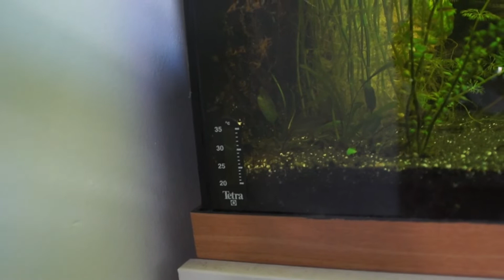Dode vis in het aquarium! WAT NU??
Dode vis in het aquarium! WAT NU?? Dat is de grote vraag in deze update van mijn juwel rio 180 aquarium. Zoals op facebook al te zien is geweest, is er onlangs 1 van mijn corydoras panda gesneuveld en vroeg ik hoe jullie hier mee om gingen. In deze video geef ik een update over hoe ik er mee om ben gegaan en hoeveel er over blijft van een corydoras in het aquarium nadat deze 3 dagen in de bak heeft gelegen.